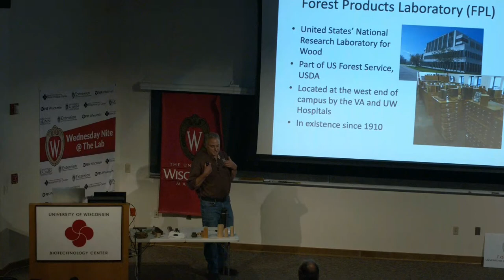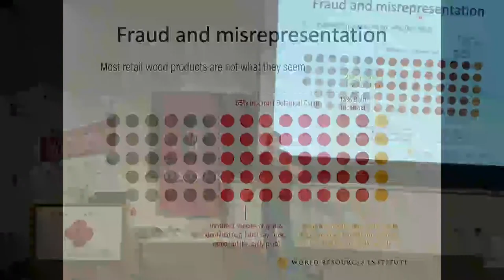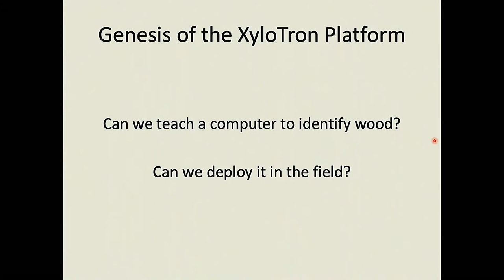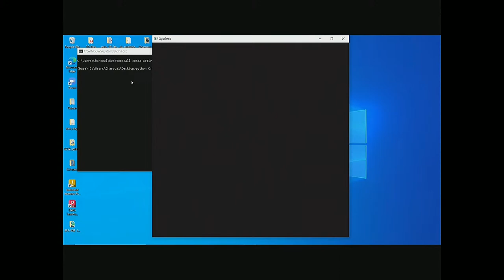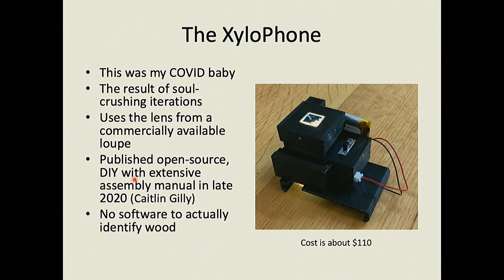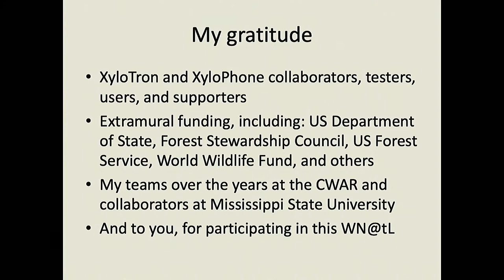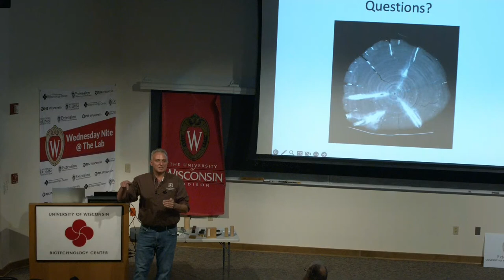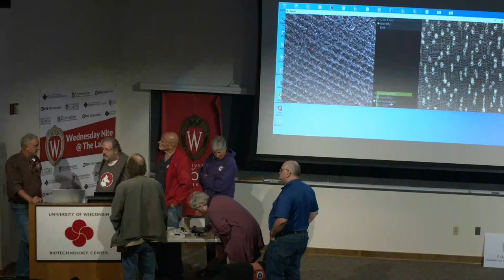Wood Nerds vs Organized Crime: The XyloPhone to Help Combat Illegal Logging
Alex Wiedenhoeft, Forest Products Lab, US Forest Service